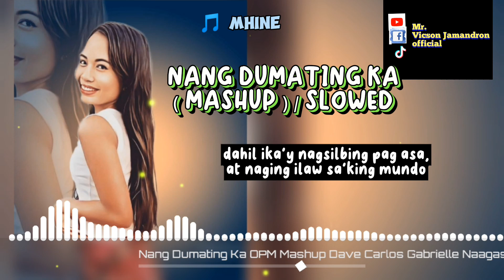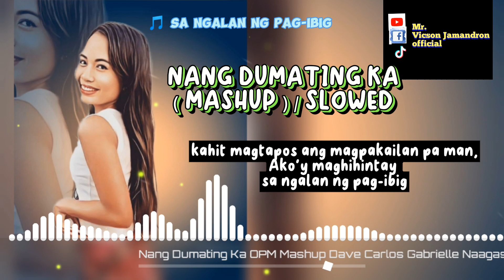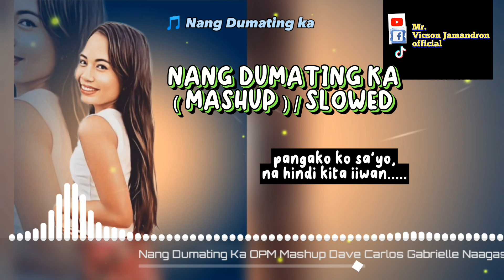Nang Dumating ka (Mashup ) / SLOWED -_- edit by: Vicson Jamandron... ft. Cherry Mae Cardinal Ege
pa support lang po sa aking channel guys...
and please support of my brother's YouTube channel
Team AlagokoyTv

Orig:
Nang Dumating ka Mashup by Dave Carlos, Gabrielle Naagas
*Nang Dumating ka
*Magkabilang Mundo
*Jopay
*Mhine
*Sa Ngalan ng Pag-ibig